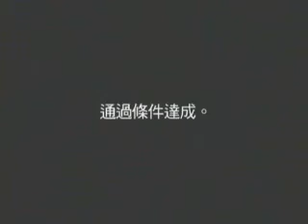死魂曲2 中文版 全劇情影片36